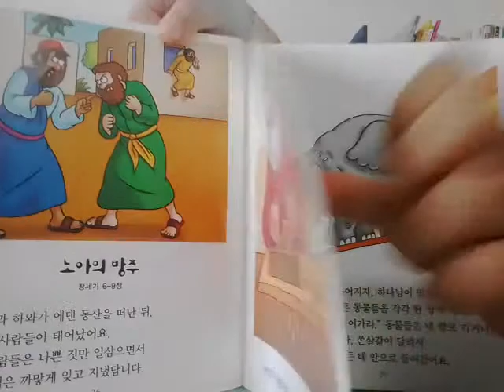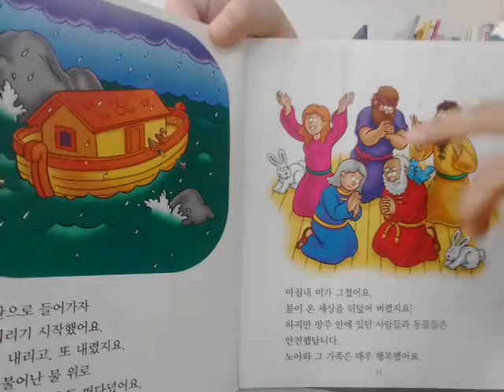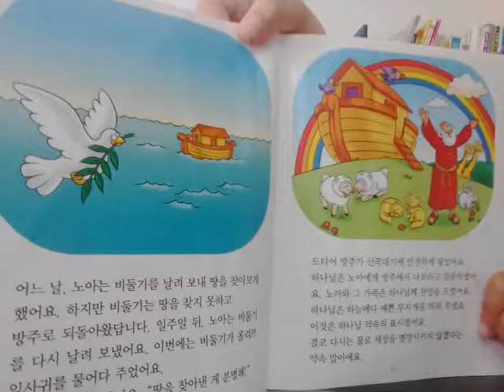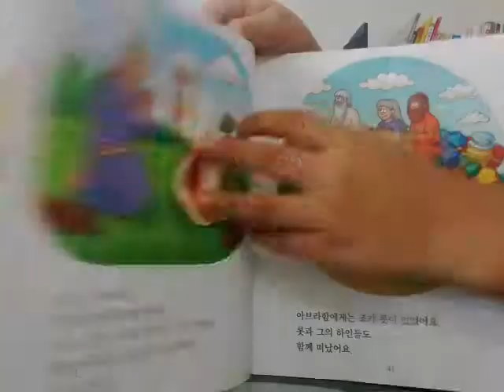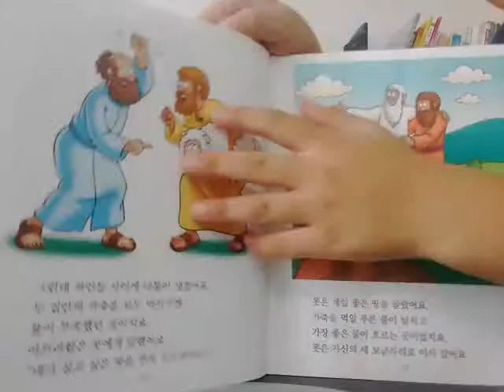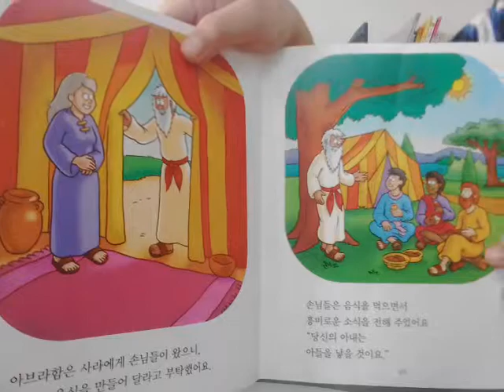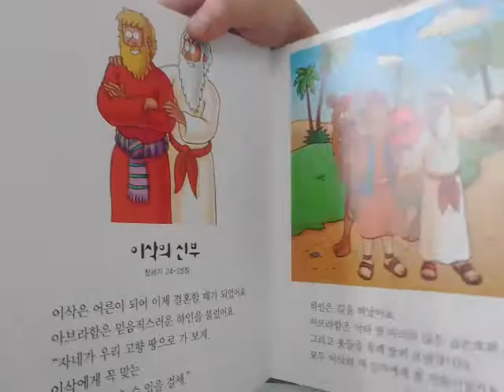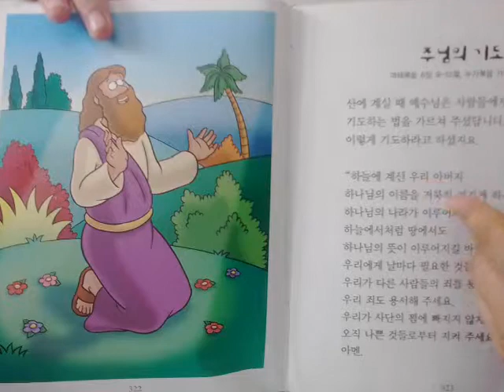‹Kids›Soo：Wonderful Bible Story‹성경이야기›– 두란노(임시) 노아의 방주